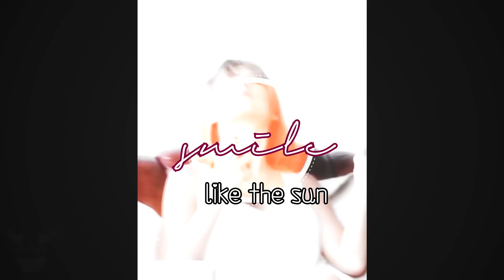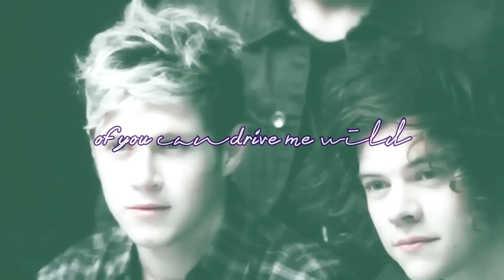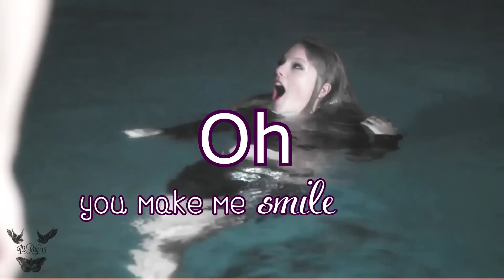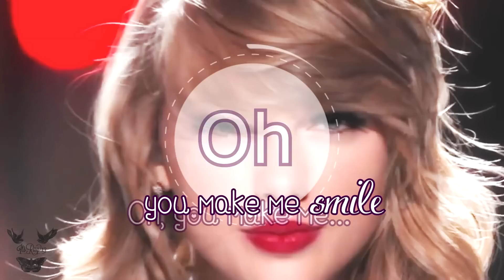Harry + Taylor + Niall || You Make Me Smile...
► Characters = Harry + Taylor + Niall (Haylor&Narry♥)
► Program = Sony Vegas Pro 12
► Coloring = Mine
► Song = You Make Me Smile
►►Credits Template's: Velosofy { is amazing }